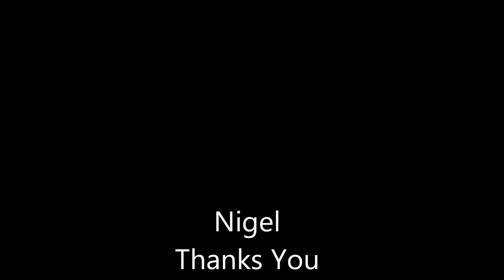Guantanamera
Peter Gould leads us in Guantanamera at the Pete Seeger Celebration at the New England Youth Theater.